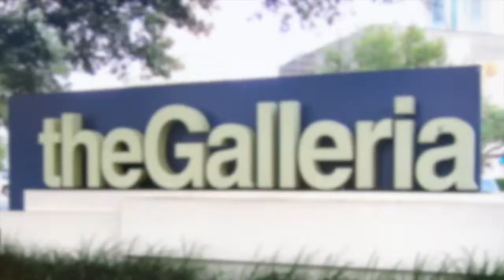Memorial Video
Welcome to the Memorial Area of Houston, Texas!